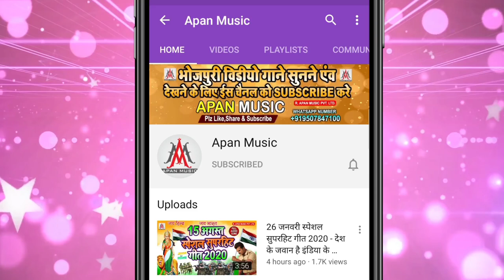असो रंग डलवाल रसिया नंदलाल से | Aso Rang Dalwal Rasiya Nandlal Se | Nandlal Rasiya - Holi Song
►Song : Aso Rang Dalwal Rasiya Nandlal Se
►Singer : Nandlal Rasiya
►Lyrics : Sagar Bihari
►Recording : Apan Music Digital Recording Studio
►Video Director :
►Company/ Label :- Apan Music Pvt Ltd
►Copyright : Apan_Music